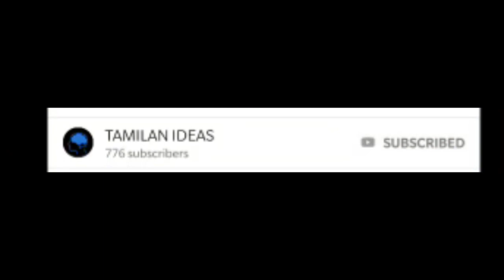BIGIL Review - Vijay, Atlee, A R Rahman | Diwali Special | பிகில் | விஜய் | Bigil FDFS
BIGIL Tamil Movie Review
Standard review of BIGIL movie.
Cast: Vijay, Nayanthara and Others. Directed by Atlee